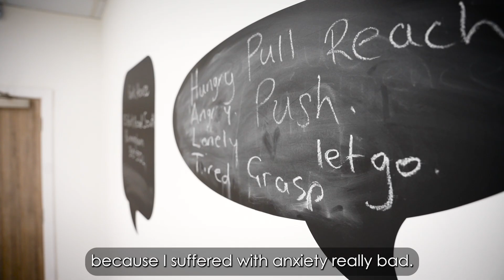Hayley's Story - Change Grow Live Volunteer Stories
We had the pleasure of working with Birmingham Change Grow Live where we met Hayley, one of their inspirational volunteers making a difference in the community.

Hayley says "My life  just feels like its worth living again" and wants others to access the same support and opportunities she has.

Hayley is now a volunteer helping others and wanted to share her own story to inspire people to volunteer.

Volunteers do amazing things in the community, and this film is one of a series produced by Inspired Youth for Change Grow Live celebrating their volunteers.

Change Grow Live are hugely proud all of their volunteers and the incredible work they do.

To find out more about volunteering for Change Grow Live take a look at the volunteering opportunities available

Music produced by Jason Cuthill.